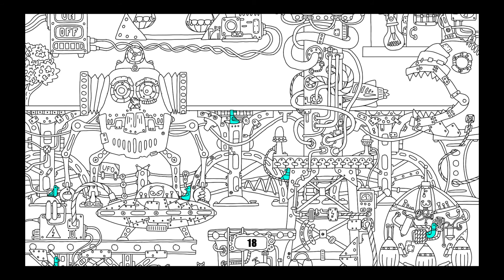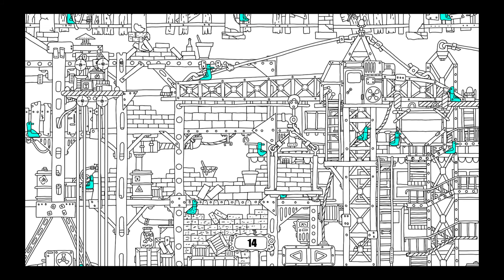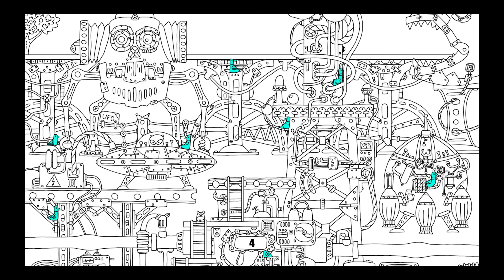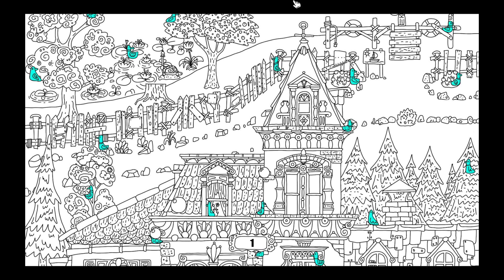《100 hidden birds 2》尋找100隻鳥鳥 ! ! 🐦 100% FULL GAME (PC)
FINDING...🐦